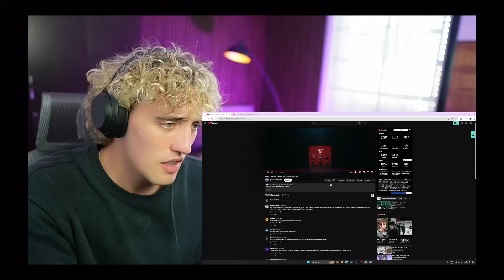Reacting To GFRIEND & VIVIZ For The First Time!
🔴Watch K-Drama's, Award Shows, Reality Shows, Survival Shows AND MUCH MORE With Me